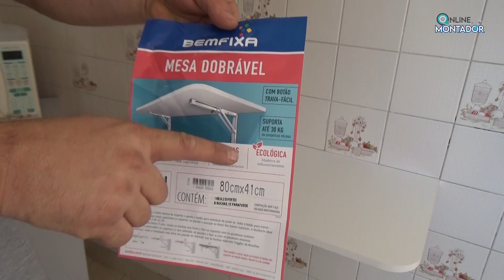Como instalar mesa Retrátil BemFixa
Neste vídeo ensino para vocês como fazer a instalação da mesa dobrável BemFixa!! Um produto de alta tecnologia e de fácil montagem para otimizar seu espaço, parabéns ao fabricante .

Montadores em todos as regiões do Brasil

entrega em todo Brasil !